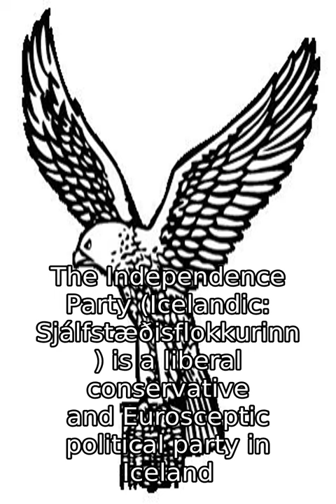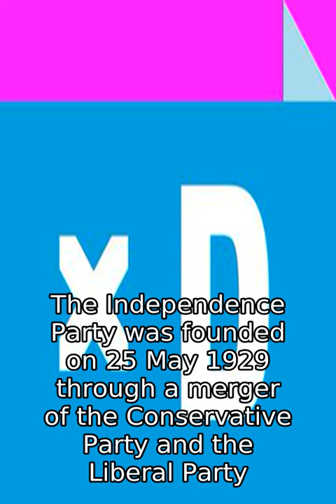Independence Party (Iceland)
The Independence Party (Icelandic: SjalfstaÃ°isflokkurinn ) is a liberal conservative and Eurosceptic political party in Iceland